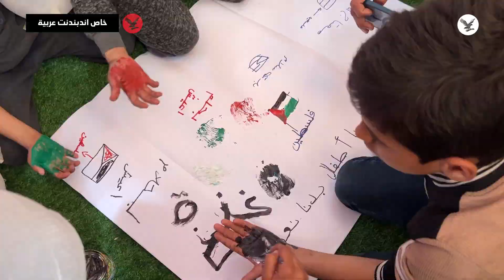خيمة ملونة لتخفيف وطأة الحرب على الأطفال في مخيمات النازحين برفح